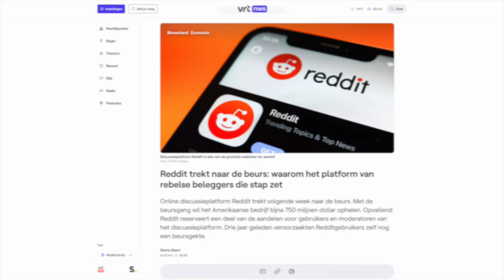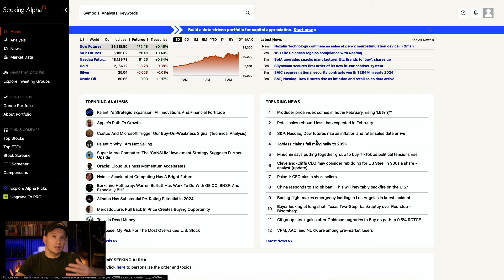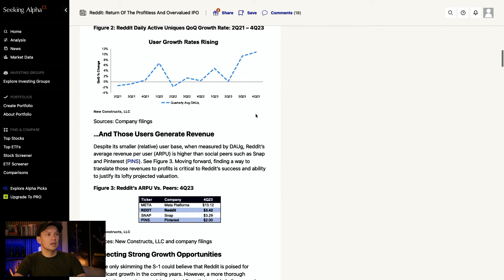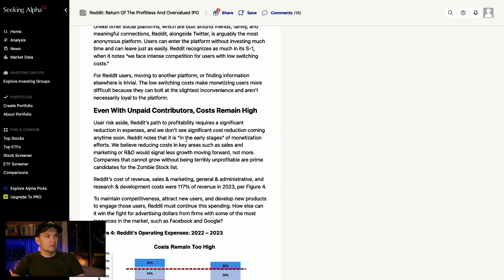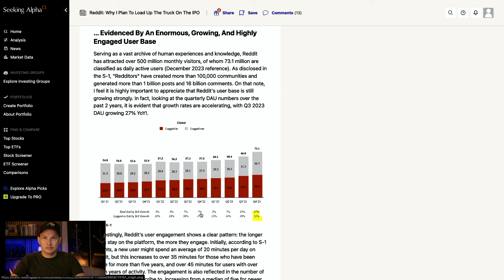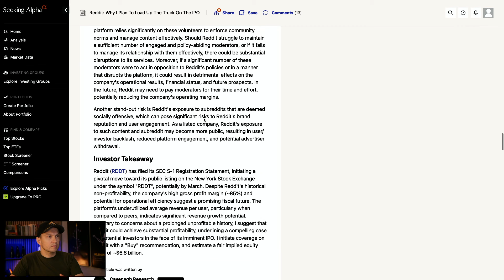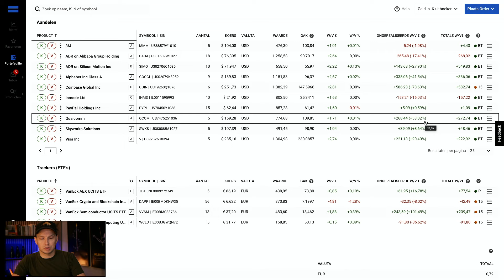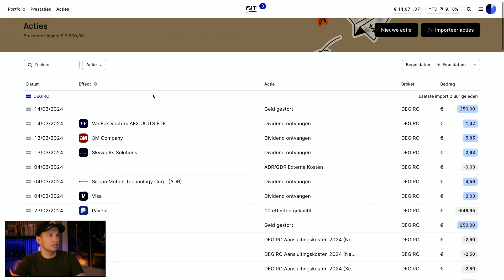INVESTEREN in beursgang REDDIT? | Portfolio Update - Maart 2024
Update van mijn portfolio. Aandeel Reddit kopen bij beursgang volgende week?

Met de nieuwe storting van 250 euro deze maand groeit mijn cashpositie weer naar 10%. Ik ben op zoek om dit geld te investeren. Is de beursgang van het aandeel Reddit komende week een optie? We bekijken twee analyses over het bedrijf en aandeel: een van een voorstander en een van een tegenstander van de waardering. Daarnaast bekijken we mijn portfolio, de rendementsontwikkeling en de acties sinds de vorige video.

🚨 DE KERN VAN DEZE VIDEO
· Reddit heeft volgende week de beursgang
· Is het aandeel Reddit interessant om te kopen?
· Twee analyses bekijken over Reddit
· Portfolio overzicht en rendement
· Mogelijke acties de komende weken

00:00 Maandelijks beleggen
00:36 Beursgang Reddit
03:31 Analyses Reddit
17:12 Conclusie beursgang Reddit
18:22 Portfolio DEGIRO
20:16 Rendement en acties
23:18 Conclusie

ℹ️ OVER EEN PASSIEF INKOMEN
Ik ben Ruud, zelfstandig ondernemer, content creator en Youtuber. Mijn missie is om financiële onafhankelijkheid te bereiken door middel van een passief inkomen. Ik deel mijn kennis, ervaringen en ideeën over persoonlijke financiën, sparen, investeren en online ondernemen. Doe mee aan deze reis naar financiële vrijheid!